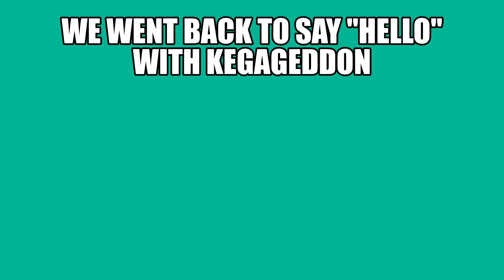Sea of Thieves Fun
This was a live stream done on my channel
We came across a alliance of 2 boats at a fort of fortune we strolled on over to offer help as we had never done one before and this happened .